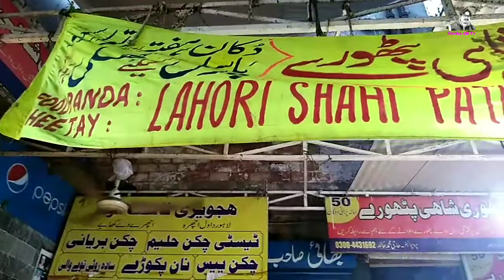Ichhra bazar in Lahore. busyiest bazar in Lahore. Ladies bazar. famous Bazar Lahore Punjab Pakistan.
Ichhra bazar in Lahore. busyiest bazar in Lahore. Ladies bazar. famous Bazar in Lahore Punjab Pakistan.
beautiful bazar in Lahore
here ladies all kind of cloth jewelry. casmatics each and everything ladies purchase except shoes..
famous bazar in lahore.
is.gd/kUzJfJ
Visit my vlogs videos please check its once.